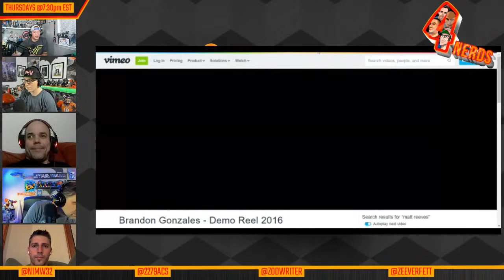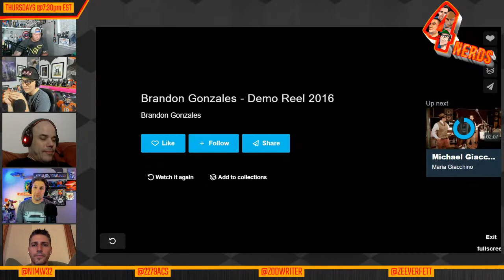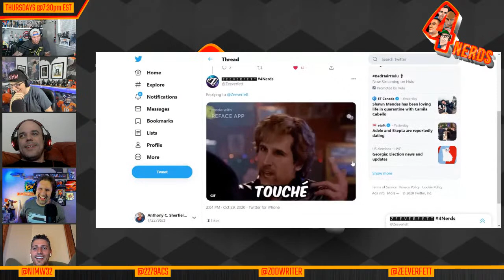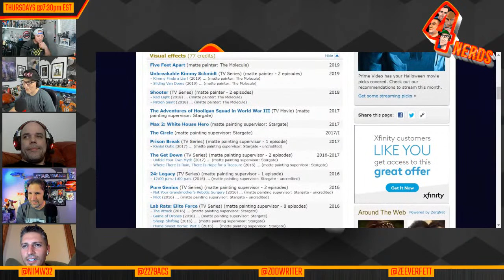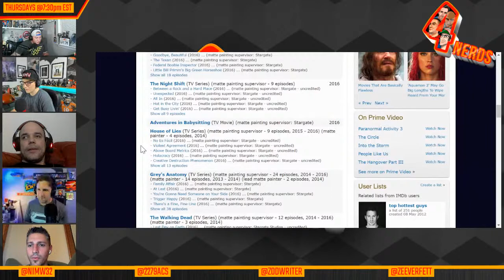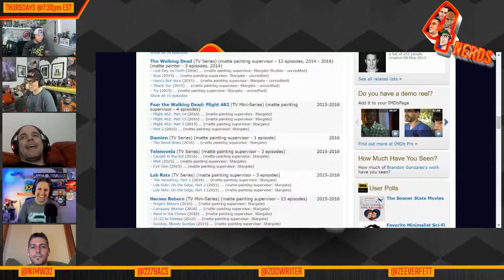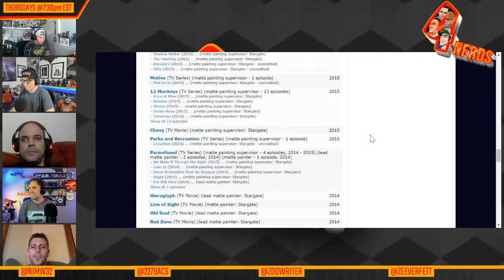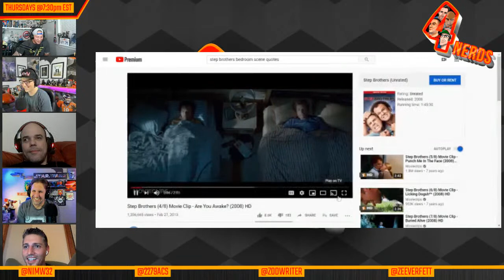4 Nerds Episode 22: Brandon Gonzales